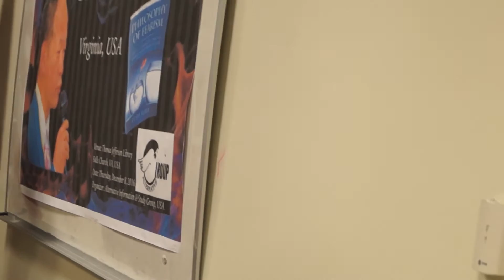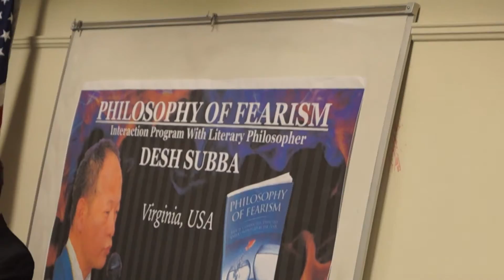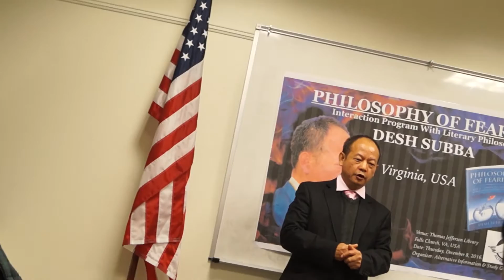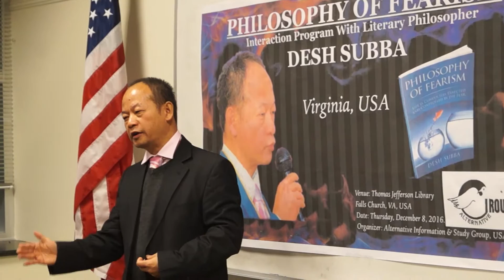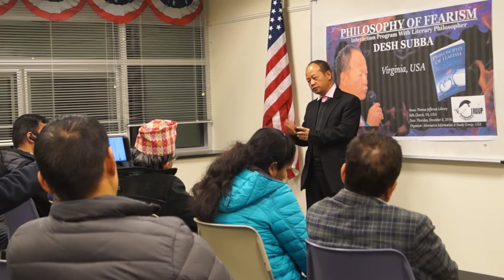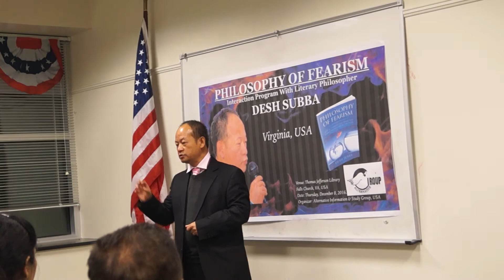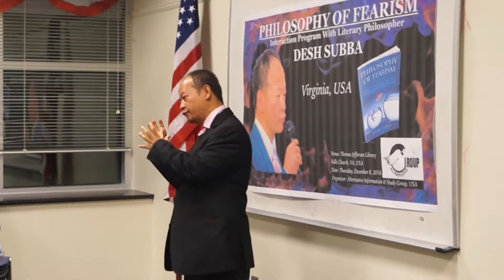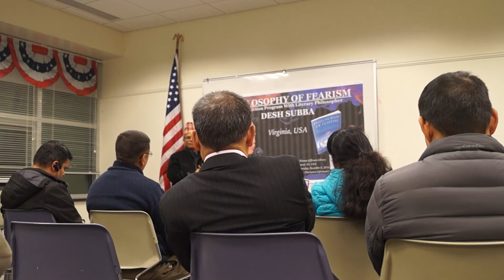Philosophy of " Fearism " - Mr. Desh Subba (Philosopher)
Philosophy of " Fearism "
- Mr. Desh Subba (Philosopher)